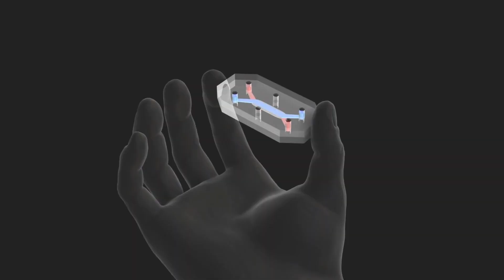Aik Asia Jin Ka Waqia .ایک ایسے جن کے خطرناک ترین ہاتھ کا قصہ Shocking Waqiyat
Aik Jin Ka Qisa Jo Ap Ko Hala Da...

Welcome to "Shocking Waqiyat,"

Hello and a warm welcome to The World of Stories! 📖🌟

"The World of Stories" is a place where we will take you on a journey through the enchanting world of inner joy and profound narratives. Our aim is to shed light on the importance of stories, teachings, and wisdom in our lives.

📚 About Us:
The mission of The World of Stories is simple: to transform inner joy and guide us on the path to understanding challenges. Whether you are a Muslim seeking to strengthen your faith, someone from any faith or background exploring the teachings of Islam, or just someone who values the power of stories, you will find something of meaning here.

📖 What to Expect:

Listening and Reading Stories: With us, embark on a melodic journey through storytelling and reading, experiencing a world of tales.

Thought-Provoking Articles: We will guide you through Islamic teachings, ethics, and thoughts through our crafted articles.

Community and Roots: Be part of our rapidly growing community. Engage with us, share your opinions, and connect with others who seek knowledge.

In a world that often tries to pull us in different directions, "The World of Stories" stands as a serene refuge—a place to think, learn, and grow. Our hope is that you will find enlightenment, guidance, and a deeper connection to Islamic culture and spirituality.

As we embark on this journey together, we recall the timeless words from the Quran: "And relate to them the stories of the prophets that We may strengthen your heart" (Quran, 11:120). May these stories strengthen your heart, enlighten your path, and bring you peace.

Thank you for becoming a part of our community. 🌙📜🙏